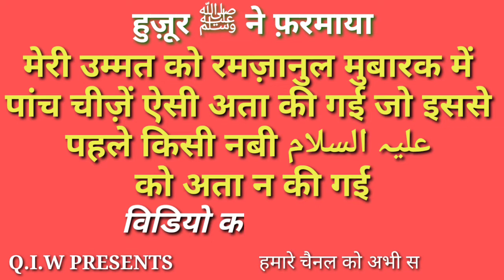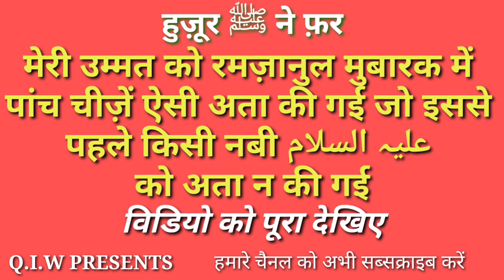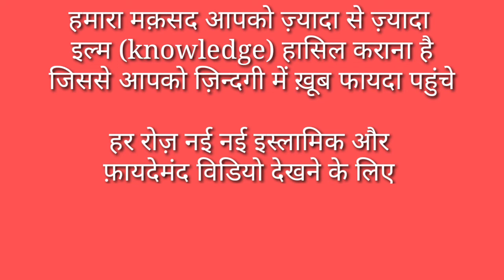Ramzan Sharif Me Paanch Khaas Cheeze Kya Hai - MAAH E RAMZAN Ki Fazilat Aur Barkat - MAAH E RAMDAN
Ramzan Sharif Ki Fazilat Aur Barkatein Kya Hai.
aaj hum aapko is video me batayenge:-
MAAH E RAMDAN Ki Fazilat Kya Hai
MAAH E RAMDAN me ki pehli raat ko Kya hota hai
MAAH E RAMDAN me Azaab Utha Liya Jata Hai
MAAH E RAMZAN Ki Fazilat Aur Barkatein Kya Hai
ramzan me Allah Pak ke Paanch Khaas inaam Kya Hai
ramzan me Allah Pak ki rehmat ke Kya kehne?

👉Humara maqsad aapko zyada se zyada ilm hasil karana hai Jisse aapko zindagi me khoob Fayda Pahunche.

Pyare Islami bhaiyon Aur behno Namazon Ki Pabandi Kariye

Kamayabi Aap Ke Qadam Choomegi...  انشاء اللہ تعالیٰ

🤲Allah Pak Aap Sabhi Ko Hamesha

🌹Khush Rakhe
🌹Abaad Rakhe
🌹Salamat Rakhe...

   *** Q.I.W --- TEAM ***

👉 वीडियो को सवाब की निय्यत से ज़रूर शेयर करें और comment box में (سبحان اللہ، ماشاءاللہ عزوجل) सही तरीके से लिखिये वरना सिर्फ़ इसका तर्जुमा लिखिए यानी:- "अल्लाह पाक है" , "जो अल्लाह की मर्ज़ी।" और सलाम का जवाब अरबी में दीजिए वरना सिर्फ़ "SALAM" ही लिख दीजिए जवाब अदा हो जायेगा।